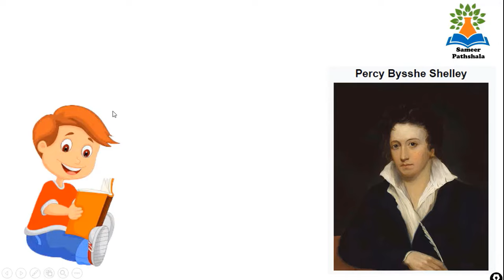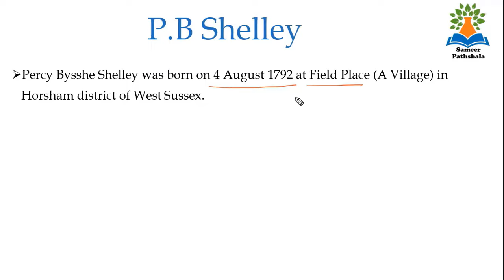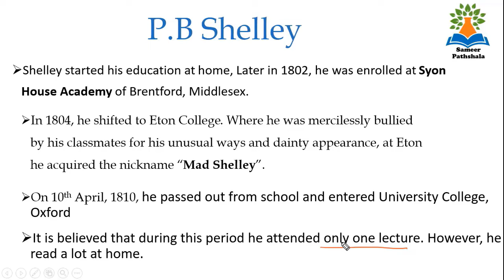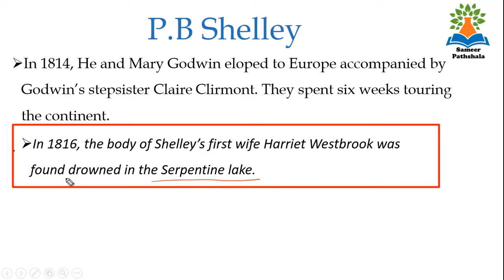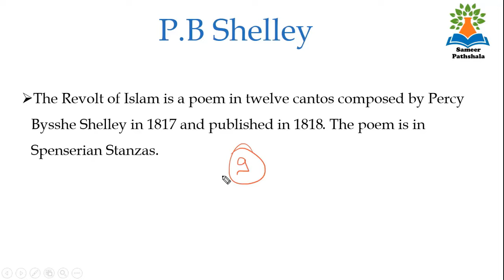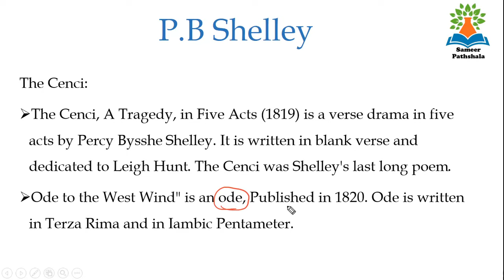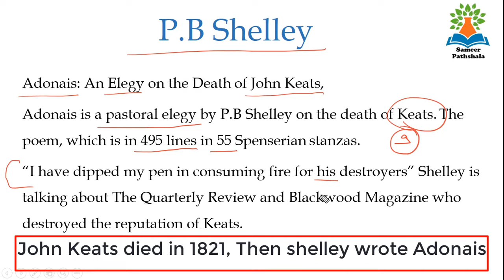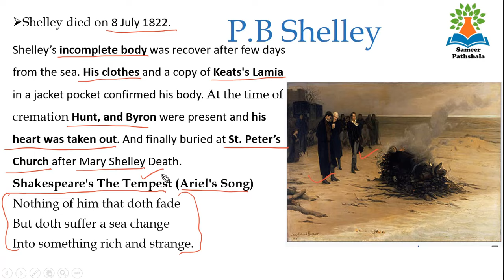P.B. Shelley Biography and Work Details In Hindi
We are providing complete package,
Grammar by - Sumit Sir (Youtube Uphaar Classes)
Literature By - Sameer Sir

pb shelley works,
Pb shelley life and work,
pb shelley,
Shelley Biography,
PB Shelley biography in Hindi,
Shelley work details,
PB shelley work details,
shelley works,
MCQ on Shelley,
Wordsworth Biography,
Milton Biography,
Biography, Shelley,

Thanks
Sameer Pathshala